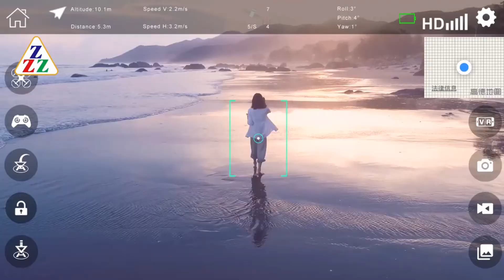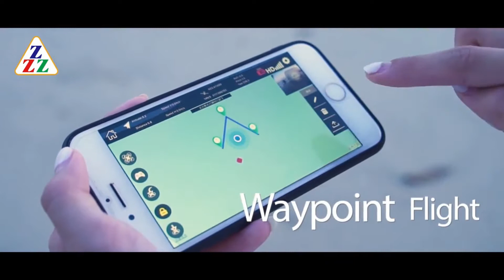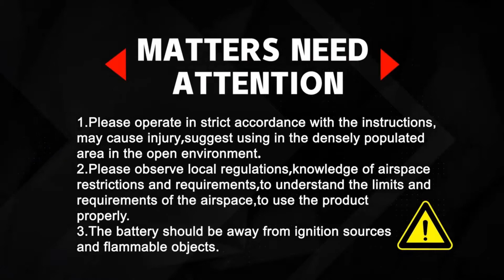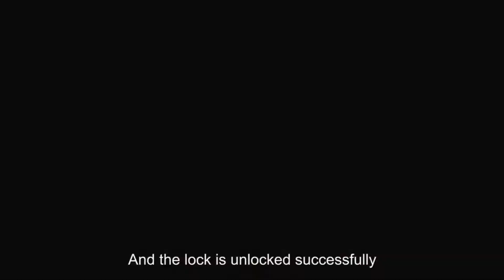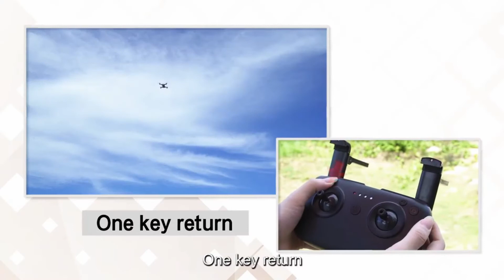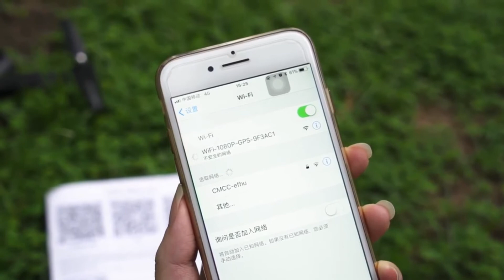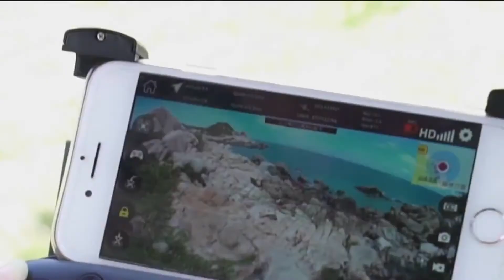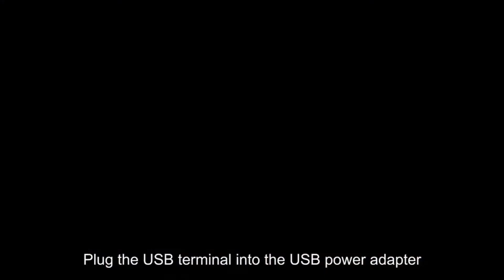SG900-S WiFi GPS 4K Drone - First Flight Guide !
First Flight Guide of SG900-S with flight time 22min for entry class drone. - Please refer to below Ad from $45